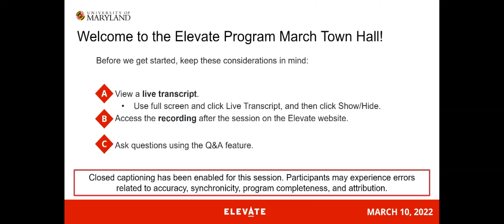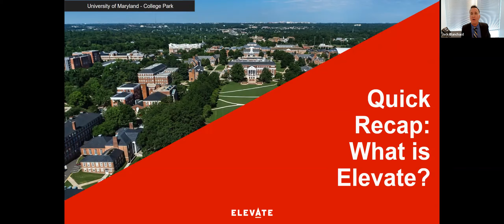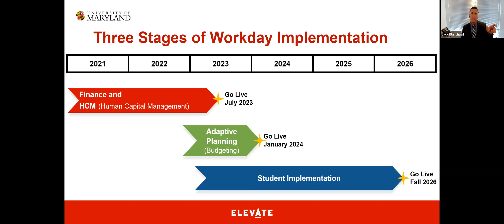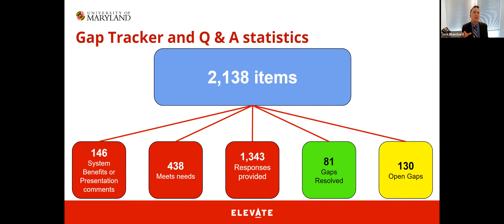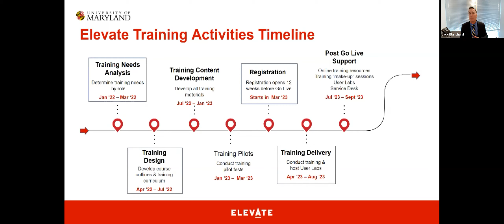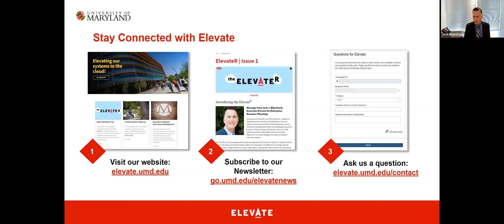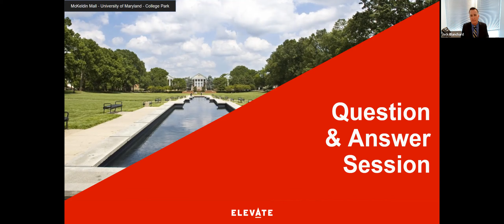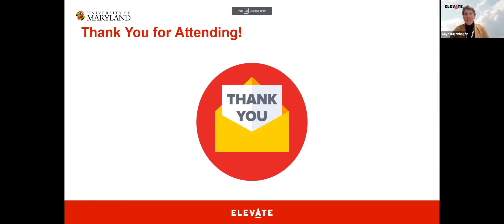Elevate Town Hall: March 2022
This is a full recording of Elevate Program’s March Town hall, which was held in a live webinar setting on March 16th, 2022.

In our Town Halls, the Elevate Program team provides an update on our implementation of Workday and answers any questions asked by the audience.

In this town hall learn about:

- Which partner institutions will be impacted by Elevate
- What systems are being replaced by Workday
- What progress has been made so far
- Elevate training timeline
- Student systems and campus involvement